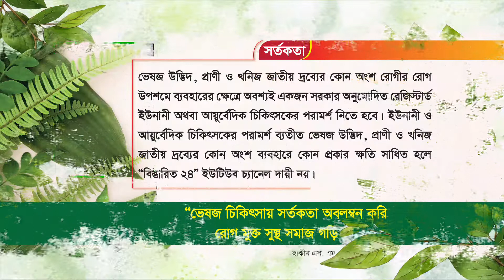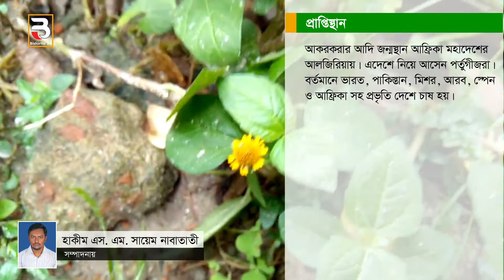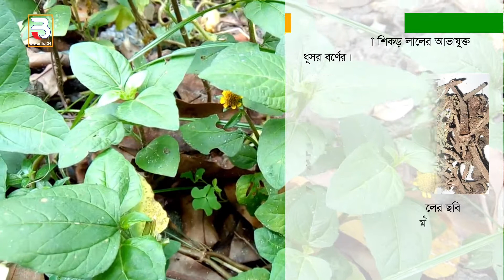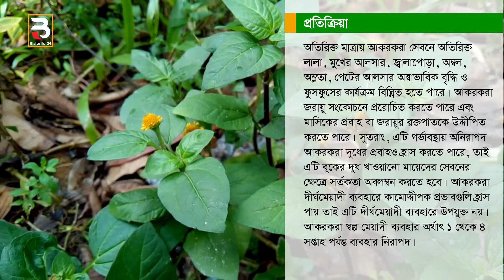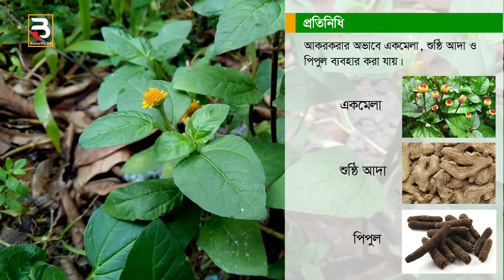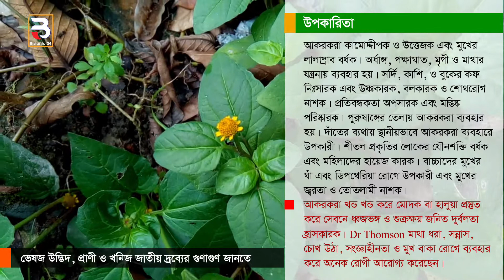Akarkara in Bangla | Unani Materia Medica | আকরকরার ঔষধি গুণাগুণ | Bistarito 24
Akarkara in Bangla | আকরকরার ঔষধি গুণাগুণ | Bistarito 24
ইউনানী মেটিরিয়া মেডিকা | আকরকরা গাছের বিস্তারিত তথ্য
মৌলিক তথ্যঃ
বাংলা-আকরকরা, আকরকরা বচ, আরবী- আকরকরাহ, ফারসী- বিখে তরখুন, উর্দু- আকরকরাহ, হিন্দি- আকরকরা, সংস্কৃতি- আকরকরভ, English- Pellitory. Pyrethrum Root. Botanical- Anacyclus Pyrethrum DC. Family- Compositae.

পরিচিতিঃ
আকরকরা গুল্মজাতীয় লতানো বা গড়ানো গাছ। কান্ডের গাট দূরে দূরে হয়। পাতা ৪/৫ ইঞ্চি লম্বা এবং কিনারা খাঁজকাটা, অনেকটা চন্দ্রমল্লিকার মত, তবে সরু। ফুল অনেকটা গাঁদা ফুলের ন্যায়। ফুলের পাপড়ি সাদা ও গোলাপী এবং মধ্যস্থল হলুদ বর্ণের। ফল চ্যাপ্টা ও লম্বা, অনেকটা পেয়ারার মত। মূল থেকে সরু শিকড় বের হয়। মূল ধূসর বর্ণের এবং চিবালে জিহ্বা চিন চিন করে। এপ্রিল-মে মাসে ফুল হয়। আকরকরা মূল ব্যবহার হয়। আকরকরার ক্রিয়া ৭ বছর স্থায়ী থাকে।

প্রাপ্তিস্থানঃ
আকরকরার আদি জন্মস্থান আফ্রিকা মহাদেশের আলজিরিয়ায়। পর্তুগীজরা এদেশে নিয়ে আসেন। বর্তমানে আফ্রিকা সহ মিশর, আরব ও সিরিয়া প্রভৃতি দেশে চাষ হয়।

মিযাজঃ
আকরকরা ৩য় শ্রেণীর উষ্ণ ও শুষ্ক।

বর্ণঃ
আকরকরা শুকনো শিকড় লালের আভাযুক্ত ধূসর বর্ণের।

স্বাদঃ
আকরকরা মূল চিবালে প্রথমে মিষ্টি এবং পরে ঝাল লাগে। মুখে রাখলে জিহ্বা জ্বালা ও চিন চিন করে।

মাত্রাঃ
আকরকরা মূল ১ থেকে ২ গ্রাম পরিমাণ সেবন করা যায়।

প্রতিক্রিয়াঃ
অতিরিক্ত মাত্রায় আকরকরা সেবনে ফুসফুসের কার্যক্রম বিঘ্নিত হতে পারে।

সংশোধনঃ
কাতিলা গাম এর সংশোধক।

প্রতিনিধিঃ
আকরকরার অভাবে একমেলা, শুন্ঠি আদা ও পিপুল ব্যবহার করা যায়।

বিশেষ ক্রিয়াঃ
আকরকরা যৌন শক্তি বর্ধক ও শীতল জনিত রোগে বিশেষ কার্যকরী।

উপকারিতাঃ
আকরকরা কামোদ্দীপক ও উত্তেজক এবং মুখের লালাস্রাব বর্ধক। অর্ধাঙ্গ, পক্ষাঘাত, মৃগী ও মাথার যন্ত্রনায় ব্যবহার হয়। সর্দি, কাশি, ও বুকের কফ নিঃসারক এবং উষ্ণকারক, বলকারক ও শোথরোগ নাশক। প্রতিবন্ধকতা অপসারক এবং মস্তিষ্ক পরিষ্কারক। পুরুষাঙ্গের তেলায় আকরকরা ব্যবহার হয়। দাঁতের ব্যথায় স্থানীয়ভাবে আকরকরা ব্যবহারে উপকারী। শীতল প্রকৃতির লোকের যৌনশক্তি বর্ধক এবং মহিলাদের হায়েজ কারক। বাচ্চাদের মুখের ঘাঁ এবং ডিপথেরিয়া রোগে উপকারী এবং মুখের জরতা ও তোতলামী নাশক।
 আকরকরা খন্ড খন্ড করে মোদক বা হালুয়া প্রস্তুত করে সেবনে ধ্বজভঙ্গ ও শুক্রক্ষয় জনিত দুর্বলতা হ্রাসকারক। Dr. Thomson মাথা ধরা, সন্নাস, চোখ উঠা, সংজ্ঞাহীনতা ও মুখ বাকা রোগে ব্যবহার করে অনেক রোগী আরোগ্য করেছেন।